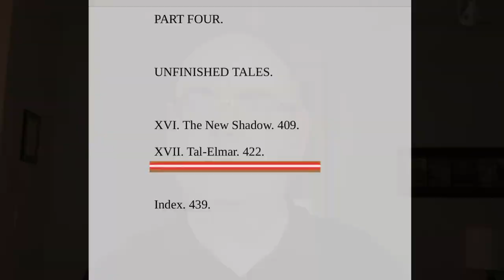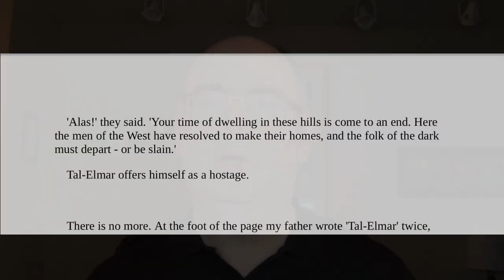Lord of the Rings: Tal-Elmar & Numenorean Colonization in the 2nd Age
Lord of the Rings: Tal-Elmar & Numenorean Colonization in the 2nd Age. Matt tackles the unfinished tale of Tal-Elmar from “The Peoples of Middle-Earth,” per the request of commenter Crafty Spirit! Matt also experiments with the world of AI imagery.